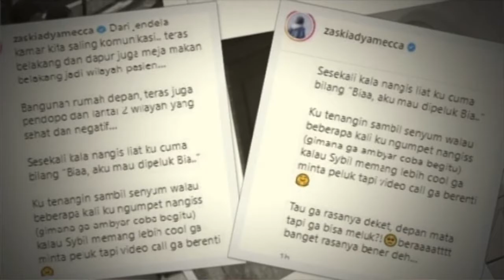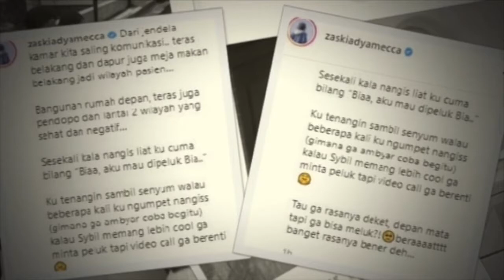Haykal Kamil Positif Covid 19 Menyusul Dua Keponakannya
Kedua anak Zaskia Adya Mecca, Kana Sybilla Bramantyo dan Kala Madali Bramantyo dinyatakan positif Covid-19. Rupanya, adik Zaskia, Haykal Kamil juga mengalami sakit serupa.

Jika anak-anak Hanung Bramantyo ini baru dinyatakan positif Covid-19 pada Minggu (13/6/2021) kemarin, Haykal Kamil sudah lebih dulu. Ini disampaikannya lewat Instagram pribadinya.